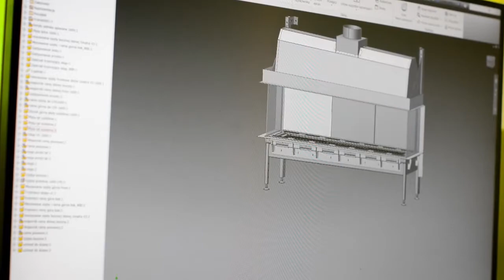Planika Sinatra, diseña tu chimenea de gas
Chimenea de gas gran formato.
Fabricado en medidas Estandar de:
1.2 metros
1.6 metros
2 metros
2.4 metros
Con todas las opciones de acabado disponibles, tanto en complementos como visión de fuego.
Chimenea Frontal
Chimenea Frontal + 1 lateral Abierto
Chimenea "C", Frontal y dos lados abierto
Chimenea Tunnel, dos frentes Abiertos
Chimenea Divisor de Espacios Dos frentes y un lateral abierto.
Chimenea 360º o Isla, Abierta a los 4 lados